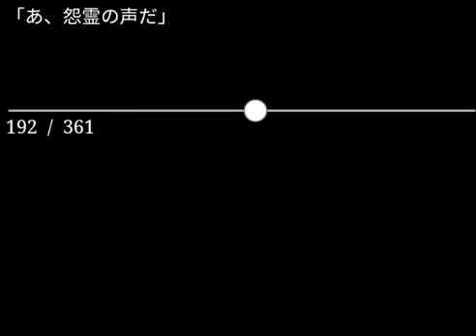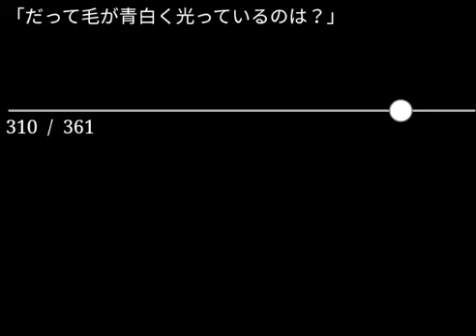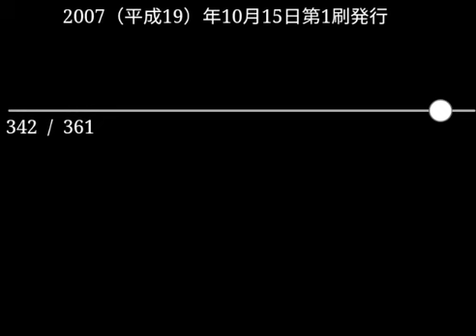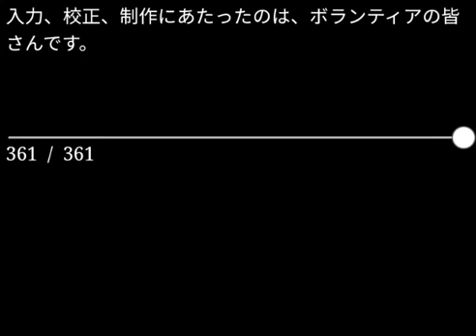【朗読】山本周五郎「殺生谷の鬼火」（青空文庫）【字幕付】